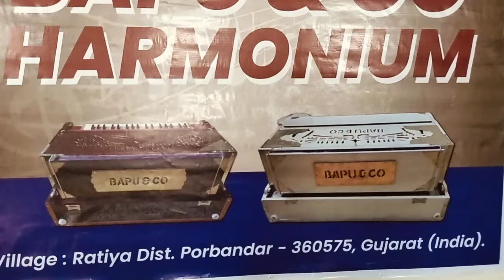DS ramsingh entik scale senger harmonium MJM primiyam Reed palitana original m. MMF 9737795292